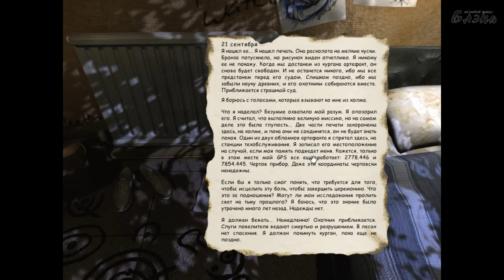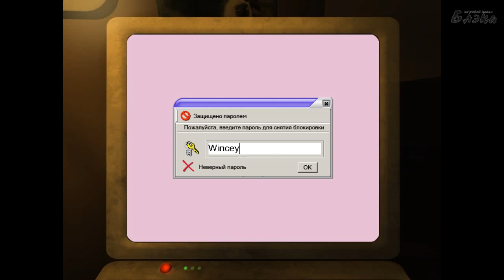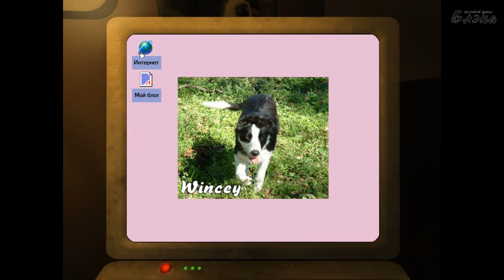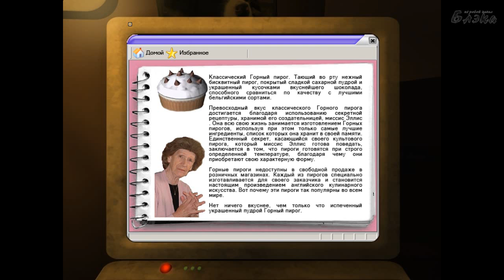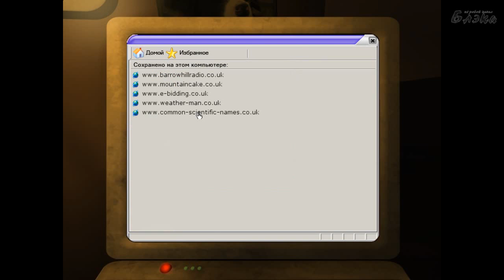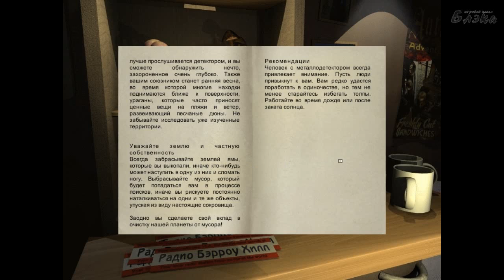Бэрроу Хилл серия 6 Страх